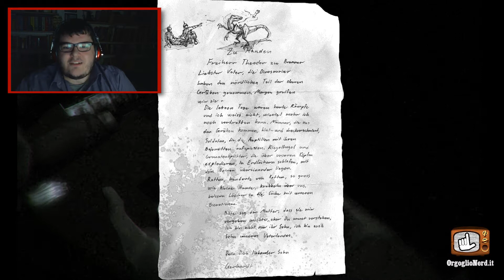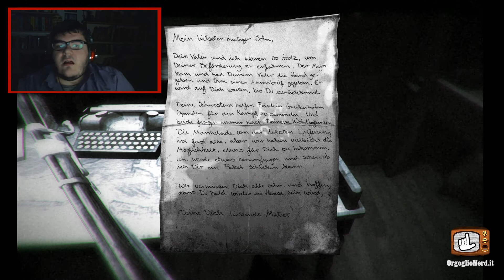L'attinenza storica (1) - 1916: Der Unbekannte Krieg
affronta per la prima volta il 3D, tra dinosauri e trincee con 1916: Der Unbekannte Krieg!